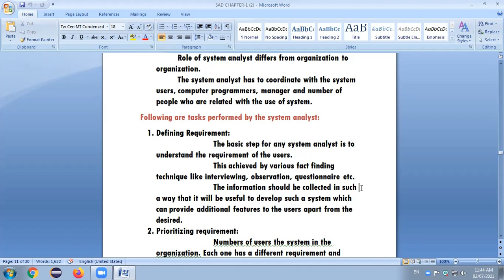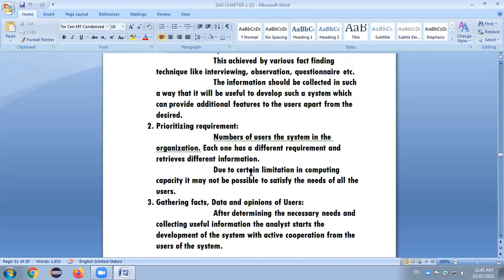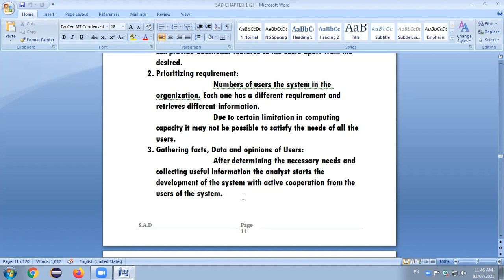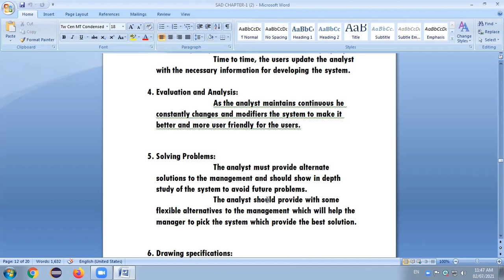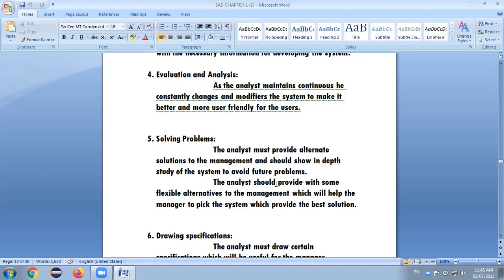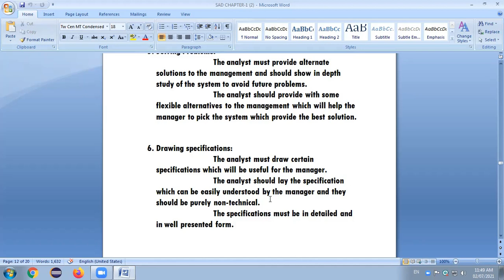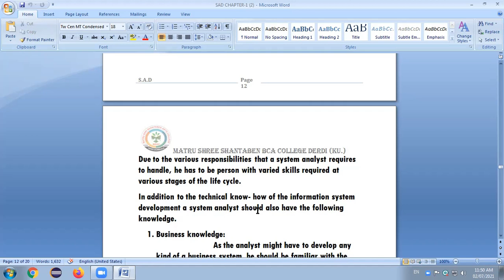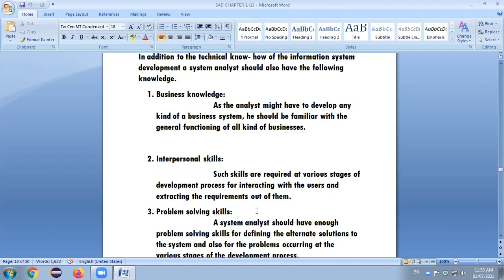S Y B.C.A 3 SAD CH 1 PART 3(1)